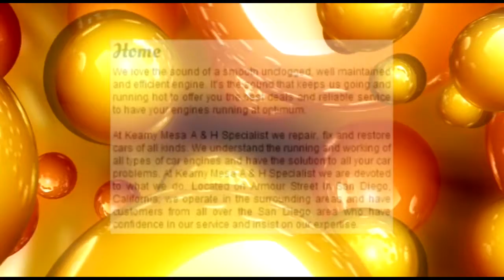Best San Diego Automotive Repair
Our service is wide-ranging and you can be rest assured that your automobile is in the best hands. We have a team of skilled mechanics and engineers who excel at their work. We take time to assess what's going on and then fix your car problems with a permanent solution that solves your mechanical problem.